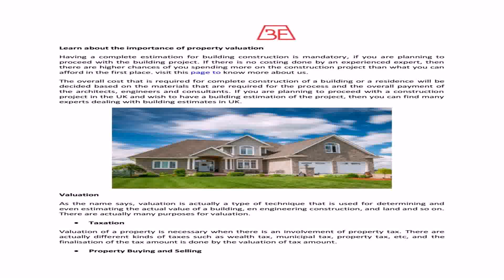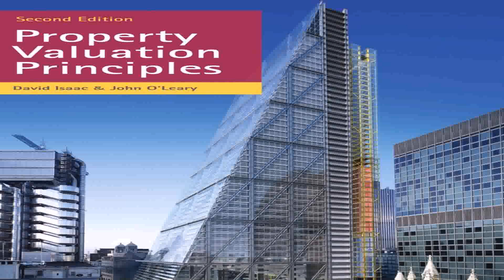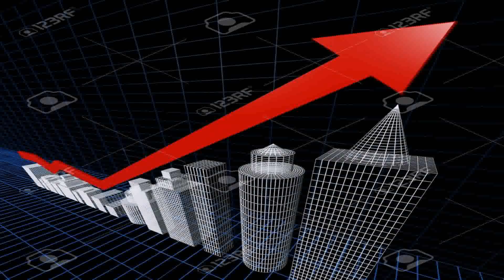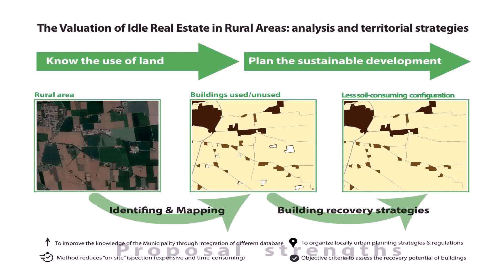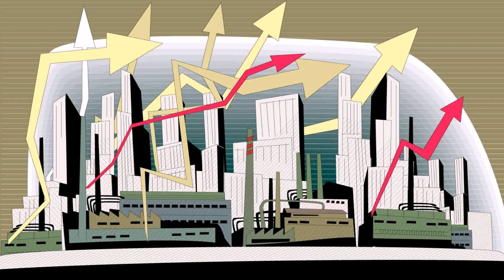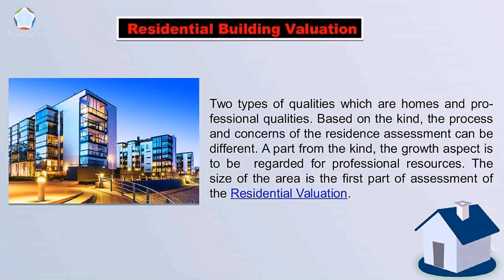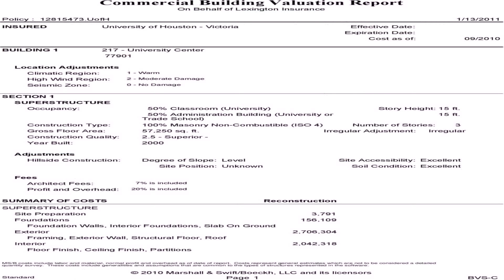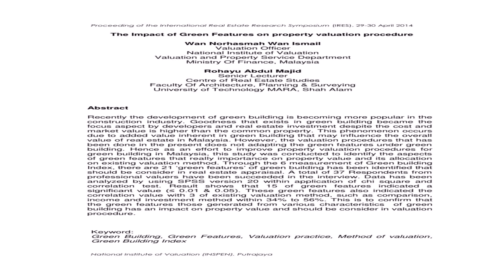Buy Car NY 5% DP